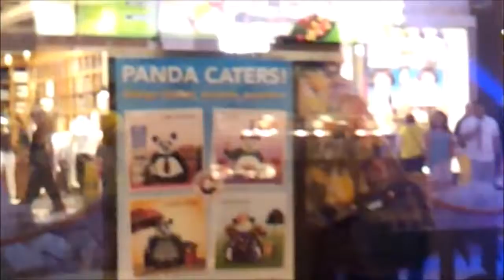LAS VEGAS STRIP 052013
FIZ ESSE PEQUENO FILME, CAMINHANDO PELA STRIP, EM LAS VEGAS